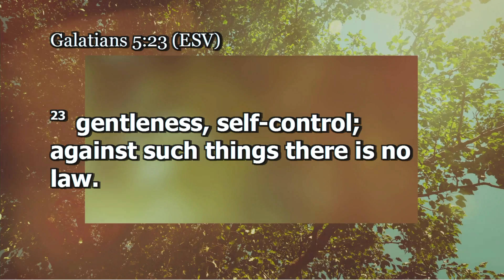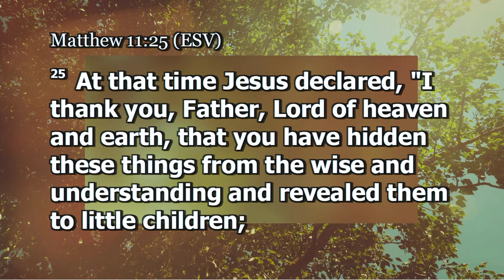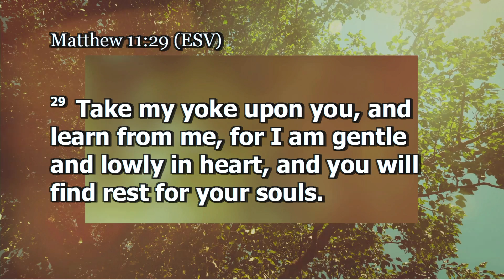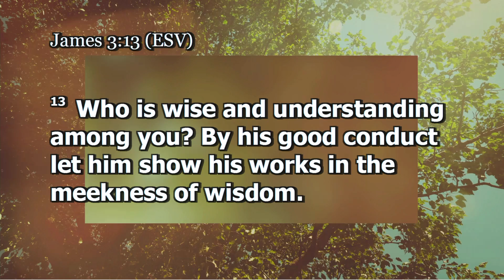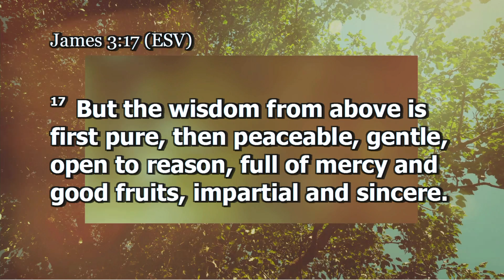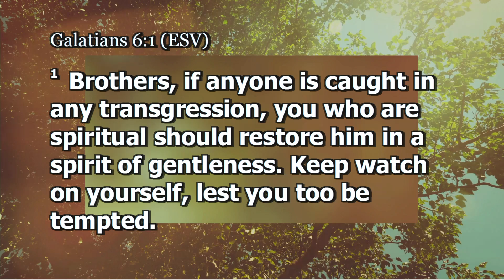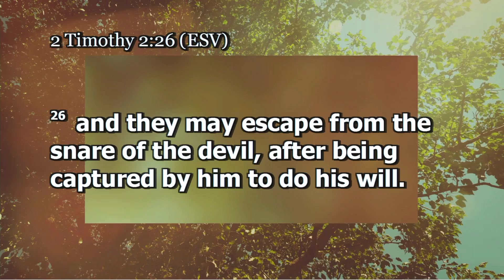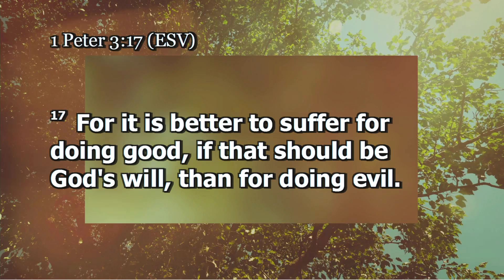Worship for September 11, 2022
We're glad you joined us today.

If you would like to give to the ongoing work of Baptist Fellowship, please